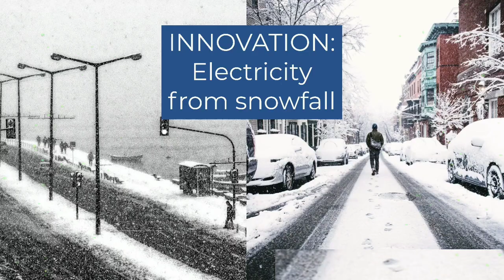New innovation Electricity from snowfall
The device designed by researchers at the University of California, Los Angeles (UCLA) is inexpensive, small, thin and flexible like a sheet of plastic.

The first snow-based energy harvester and multifunctional sensor was developed based on the concept of snow-triboelectrification.

Scientists have designed a first-of-its-kind 3D-printed device that can produce electricity from falling snow. The device designed by researchers at the University of California, Los Angeles (UCLA) in the US is inexpensive, small, thin and flexible like a sheet of plastic.